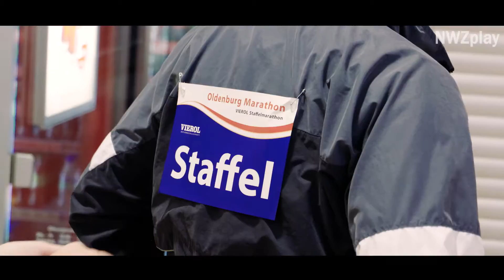Oldenburg Marathon 2016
Knapp 5000 Sportler aus 30 Ländern hatten sich für die verschiedenen Distanzen angemeldet. 300 Athleten gingen auf die Marathon-Distanz. Diesen gewann Georg Diettrich aus Oldenburg.